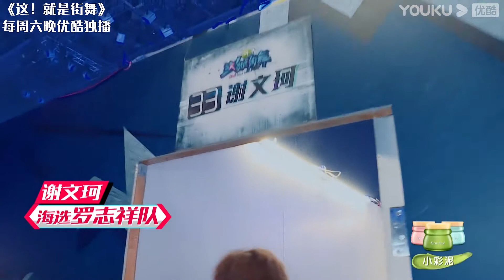【精编】罗志祥送香蕉 黄子韬捡香蕉皮 | 这！就是街舞第一季 | 易烊千玺/罗志祥/韩庚/黄子韬 | 优酷综艺 YOUKU SHOW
【这！就是街舞 第一季】是一档大型街舞竞技节目。节目选用“明星导师+专业舞者真人秀”的全新赛制颠覆所有传统舞蹈节目模式，通过“大海选”吸纳优秀街舞舞者，全方位打造精致舞美，借街舞的内核重新定义年轻人的文化。
★嘉宾：易烊千玺/罗志祥/韩庚/黄子韬